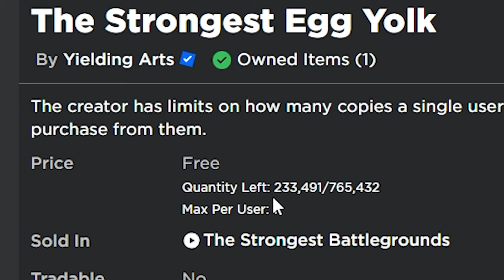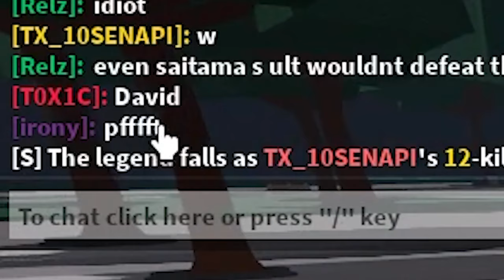i Pretended to be a BOSS with DEATH COUNTER in The Strongest Battlegrounds..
in this video i pretended to be the new event boss npc in roblox the strongest battlegrounds and then used death counter when someone tried to attack me.